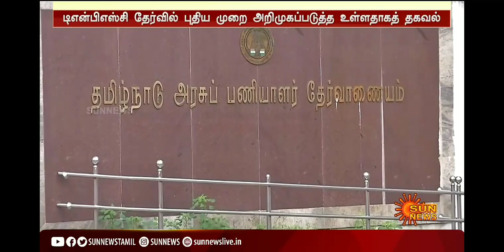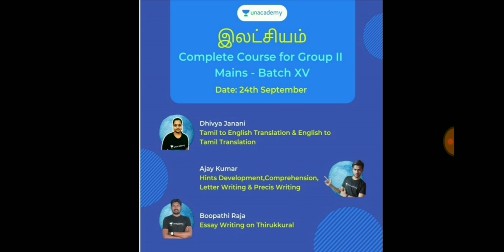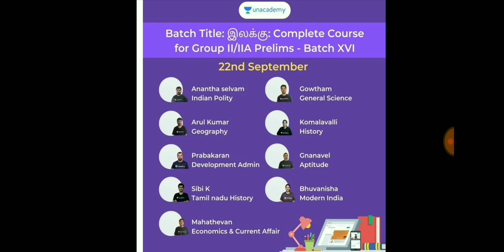🔴 Breaking News: Tnpsc Latest Updates ((26-9-2021)) - தமிழில் 45மார்க் கட்டாயம் -Tnpsc Group 2,4,2a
*From 21st September*

Unacademy Special Price Week

Unacademy is offering a special one-time discount of 10% on it’s subscription from September 13-17th!